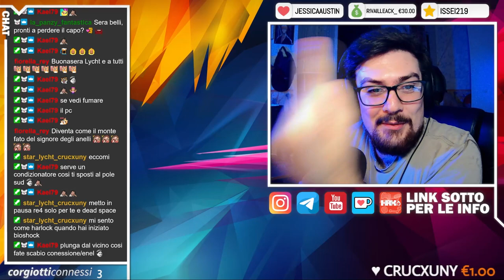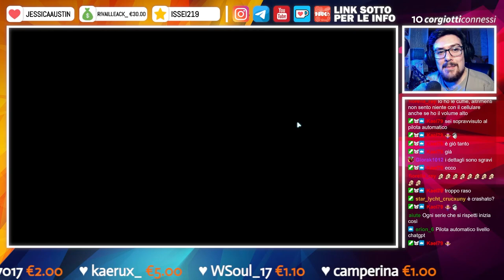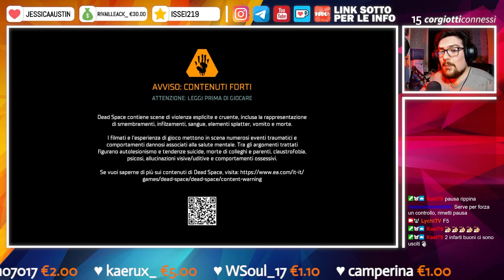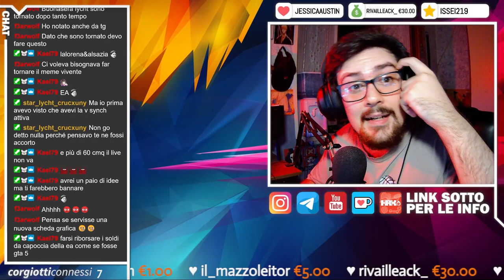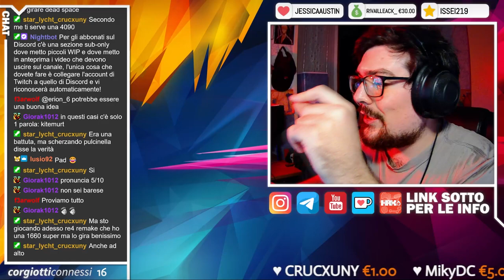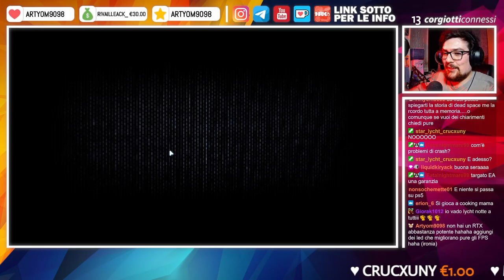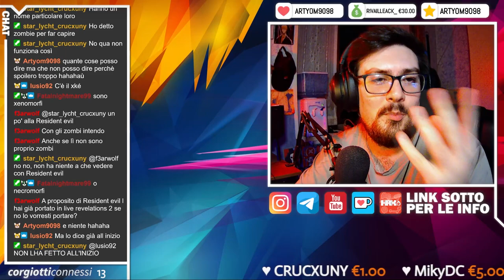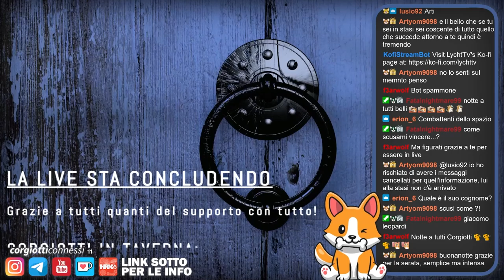🔴 Dead Space: Remake | Blind-Run & PC [0]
Nel link qui sotto potete trovare tanti altri giochi e software a poco, compreso Dead Space Remake per un totale di 35€, e potete anche sostenermi totalmente gratuitamente, grazie mille di cuore in caso! ❤

𝗖𝗔𝗣𝗜𝗧𝗢𝗟𝗜 𝗩𝗜𝗗𝗘𝗢:
❙ 00:00:00 - Intro
❙ 00:06:30 - Gameplay
❙ 01:52:32 - Outro